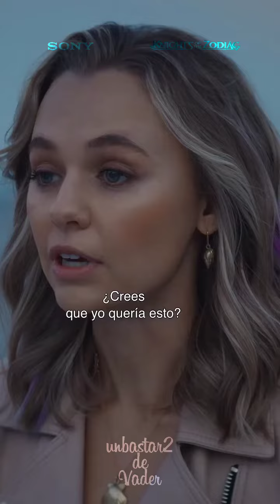Knights of the Zodiac 2023 Trailer Subtitulado Español Latino - Vertical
Knights of the Zodiac (caballeros del zodiaco) 2023 Trailer Subtitulado Español Latino.

Es una próxima película estadounidense, dirigida por Tomasz Bagiński, escrita por Kiel Murray, Josh Campbell, Matt Stuecken, producida por Sony Pictures junto a Toei Company, y basada en la obra de Saint Seiya de Masami Kurumada.

Video creado íntegramente con Kinemaster en un Motorola Moto G-30. Miniatura creada íntegramente con Picsart.

USO JUSTO:

Sin intención de infringir los derechos de autor. DERECHOS DE AUTOR: USO JUSTO, Título 17, Código de EE. UU. (Secciones 107-118 de la ley de derechos de autor): Todos los medios en esta página se utilizan con fines de revisión y comentario bajo los términos de uso justo. Todo el metraje, la música y las imágenes utilizadas pertenecen a sus respectivas empresas.

DESCARGO DE RESPONSABILIDAD:

Si compra un producto o servicio con los enlaces que proporciono, puedo recibir una pequeña comisión. No hay ningún cargo adicional para usted. Gracias por apoyar mi canal para que pueda continuar brindándoles contenido gratuito cada semana.